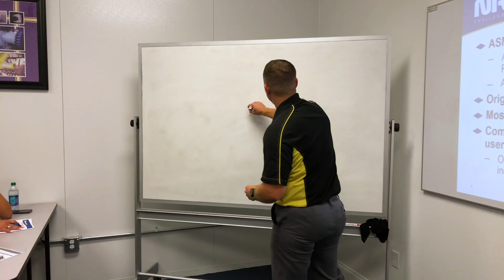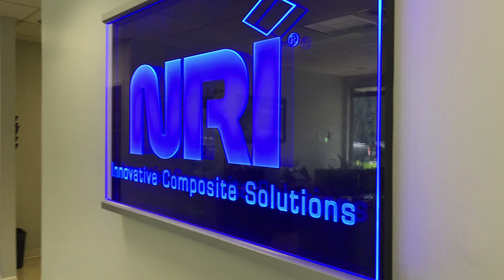CSNRI Engineers help make the best materials possible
CSNRI has a diverse engineering team that focuses on client needs. This includes mechanical, structural, chemical and operational engineers. CSNRI provides tailored solutions which require our teams to think outside the box. CSNRI engineers also support the business development team by answering mechanical questions.